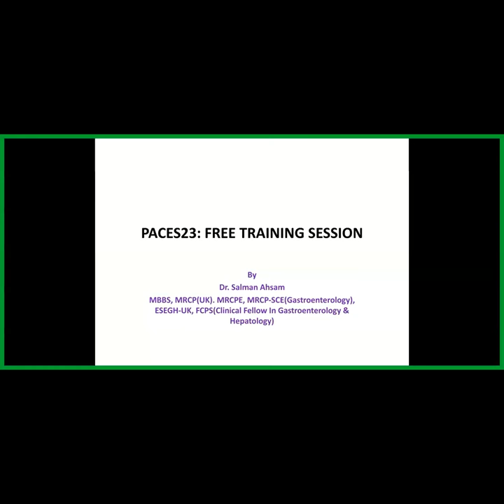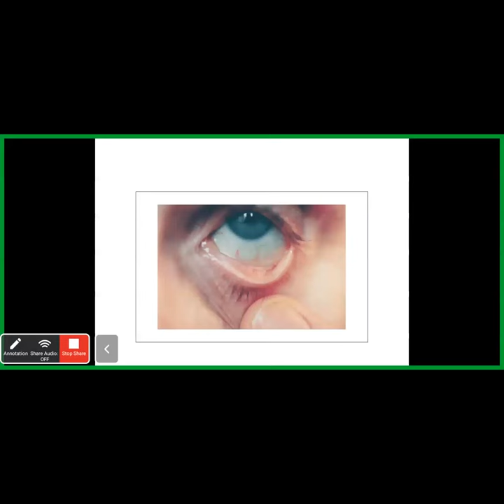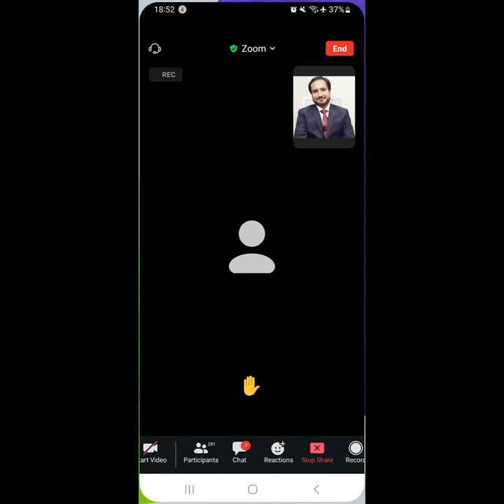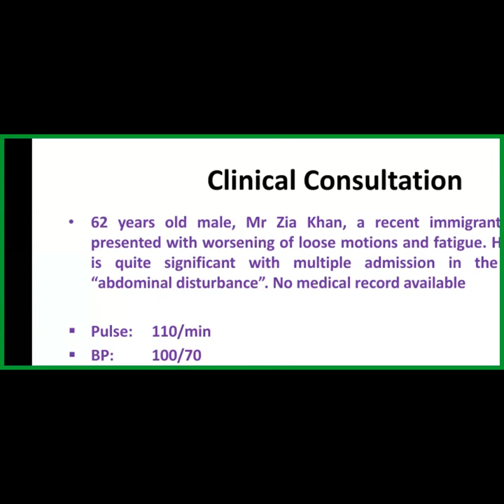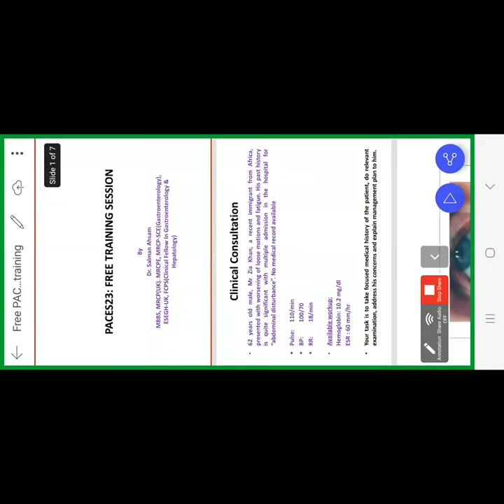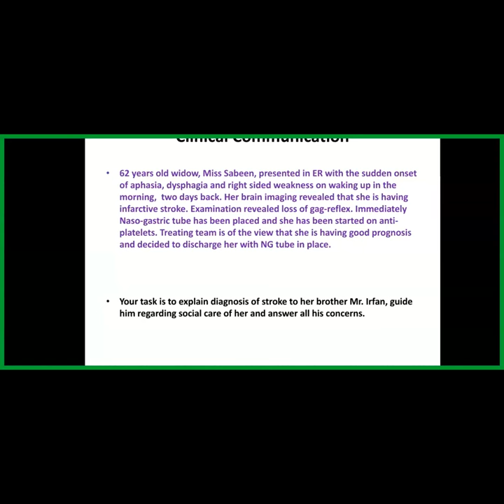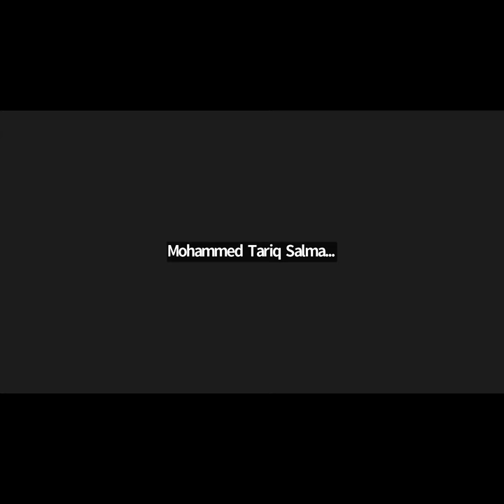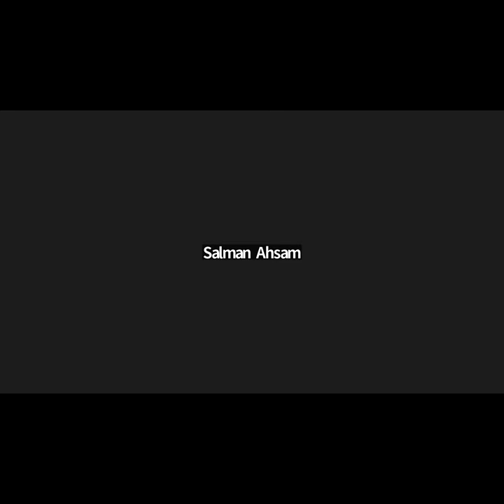Highly intensive PACES teaching on two assorted clinical cases, a pathway to build your approach!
EXCLUSIVE SESSION TO BUILD YOUR APPROACH!

Case # 1: A Carefully selected PACES23 clinical consultation case

Case # 2: A Carefully selected PACES23 clinical consultation case